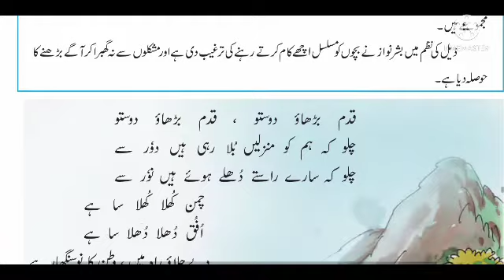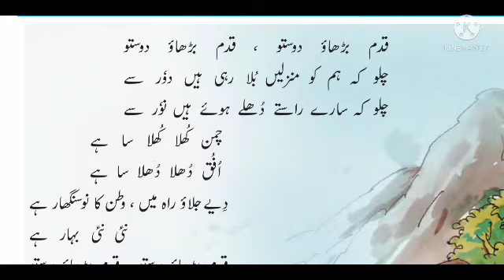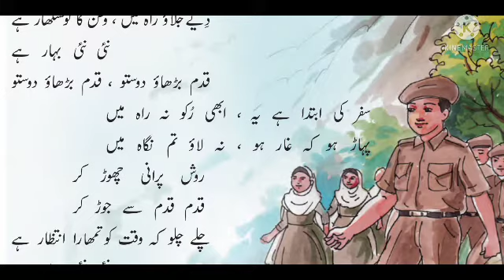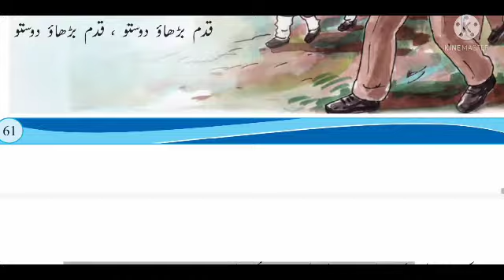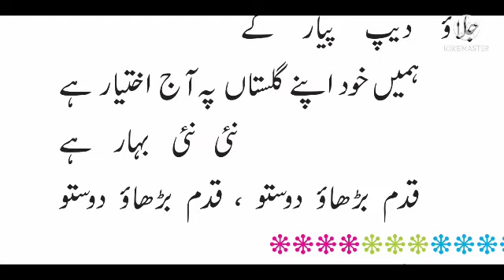STD 5 URDU |QADAM BADHAO DOSTO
educational,urdu poems,urdu,std 5th,class 5 th,five,qadam badhao dosto,kadam badhao dosto,qadam badhao doston,panchvi jamat urdu nazm qadam badao dosto,‌standard 5th urdu nazm kadam badhao dosto,qadam badhao,fifth class urdu kadam badho doston question and answer,kadam badho doston exercise solution,qadam qadam badhayeja,bishakha - dushto na doibyo,std 5 urdu medium,std 5th # urdu # poem no 18 # kadam badao doston (نظم نمبر ۱۸۔قدم بڑھاؤ دوستوں),std 5